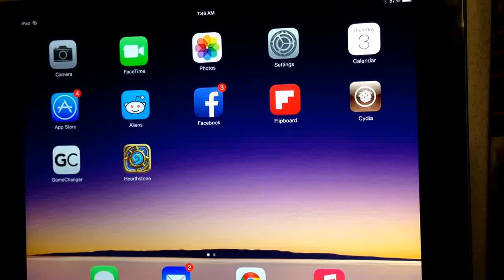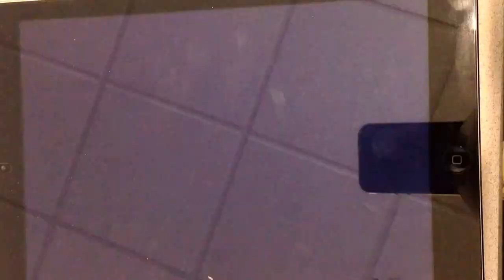Hearthstone on iPad Air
Hearthstone running on an iPad Air.